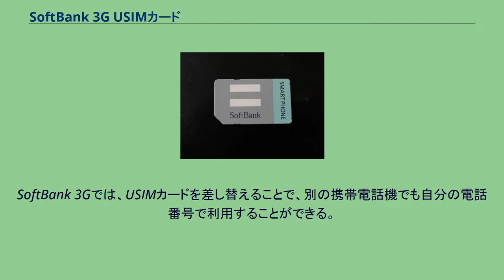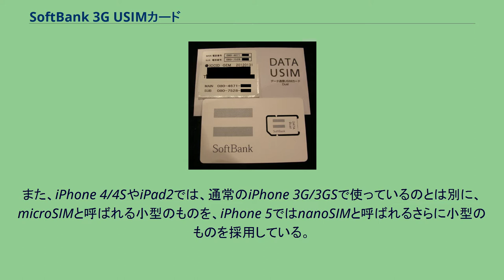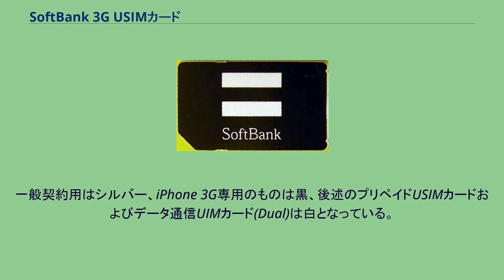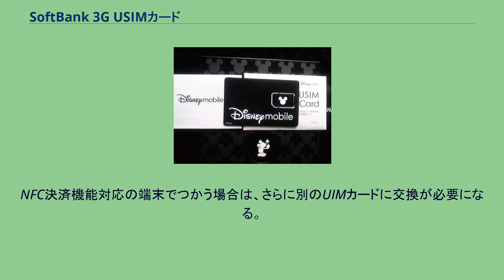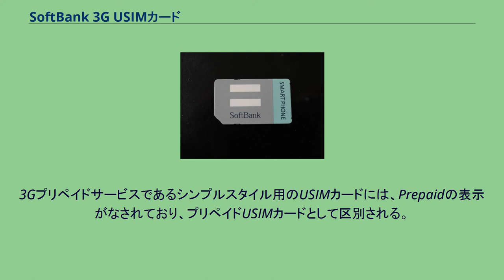SoftBank 3G USIMカード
SoftBank 3G USIMカード（ソフトバンク スリージー ユーシムカード）は、ソフトバンクのSoftBankブランド(旧・ソフトバンクモバイルが2015年3月31日以前から提供しているサービス)による、第3世代移動通信システムサービス『SoftBank 3G』で使われているUIMカードの一種。
ボーダフォン旧日本法人がVodafone Global StandardおよびVodafone 3G用に投入したVodafone Global Standard USIMカードの後身となる。
SoftBank 3G USIMカードは、電話番号情報が記録されているICカードである。
電話帳、SMSを保存することができる。
SoftBank 3Gでは、USIMカードを差し替えることで、別の携帯電話機でも自分の電話番号で利用することができる。
但し、iPhone、ディズニー・モバイル、イー・アクセスとのMVNO重畳契約用データUSIM（それぞれバラになっているものと1枚になっているもののいずれも）、2010年冬モデル以降のスマートフォン、デジタルフォトフレームなどのモジュール契約、みまもりケータイ/2、みまもりホームセキュリティではそれぞれ専用のUSIMとなり、一部の機種を除いて別の端末での使用が出来ない。
USIMカード未挿入の状態でSoftBank 3G端末の電源を入れた場合、端末全体にロックがかかり、電源オフ以外の操作が一切行えなくなる。
また、画面には「USIMカード未挿入です。電源OFF後、USIMカードを挿入してください。」と表示される。
また、iPhone 4/4SやiPad2では、通常のiPhone 3G/3GSで使っているのとは別に、microSIMと呼ばれる小型のものを、iPhone 5ではnanoSIMと呼ばれるさらに小型のものを採用している。
後に、SoftBank スマートフォンやデータ端末などでも、microやnanoサイズのものが順次採用されているが、2015年現在、フィーチャー・フォンに使用されるものは、いわゆる「ガラホ」を除けば、標準サイズを使用するもののみとなっている(このため、旧プリモバイル用のUSIMカードも標準サイズのみ存在する。
旧プリスマ用は標準、micro、nano共に存在する)。
いわゆる「ガラホ」に用いられるUSIMカードは、これまでのものは別途のnanoサイズとなる見通し。
一般契約用はシルバー、iPhone 3G専用のものは黒、後述のプリペイドUSIMカードおよびデータ通信UIMカード(Dual)は白となっている。
2009年から開始された、「データ定額ボーナスパック」（イー・モバイルのMVNO契約UIMである「データ通信(A)定額USIMカード」と、SBM自前契約用UIM「データ通信(B)従量USIMカード」の2枚セットで構成されているが、基本料が高額になるのを承知であればバラでの契約も可能）契約専用カードと「フォトビジョンライトプラン」契約に用いられる「モジュール用USIMカード」については、上述のものとはそれぞれ別のものを採用している。
また、2010年冬モデル以降のスマートフォン（SoftBank スマートフォン）についても同様に別のものを採用した。
NFC決済機能対応の端末でつかう場合は、さらに別のUIMカードに交換が必要になる。
製造元は、「SoftBank 3G USIMカード(GEM)」・「プリペイドUSIMカード(G&D)」のように、台紙に括弧書きで略称3文字が記載されている。
なお、VGS USIMカードはVodafoneのシンボルカラーである赤であった（当時3Gを契約したユーザーへは、特に交換する理由・事情が無ければ、このカードを現在も使用している）。
SIMフリーのメーカーブランド端末などの持ち込み新規契約の場合は、上述のUSIMカードとは別モノである「マルチUSIMカード(F)」と称するカードが発行される。
3Gプリペイドサービスであるシンプルスタイル用のUSIMカードには、Prepaidの表示がなされており、プリペイドUSIMカードとして区別される。
プリペイドUSIMカードの場合は、国外ローミングが出来ないなどの制限が加えられる。
詳細は、プリモバイル等を参照。